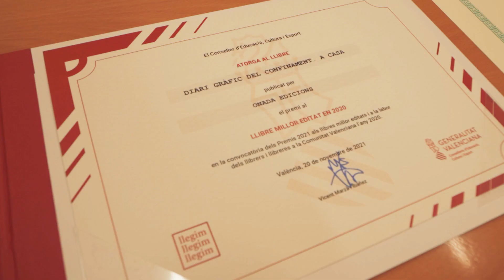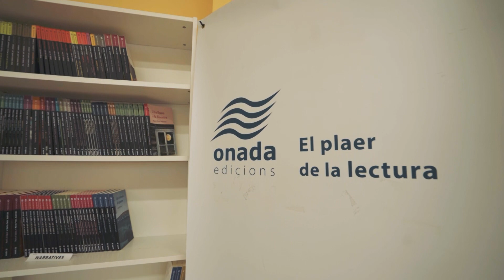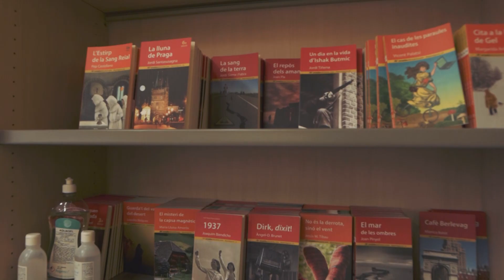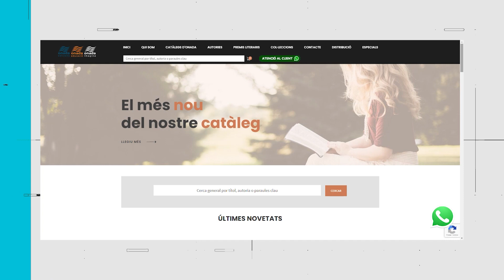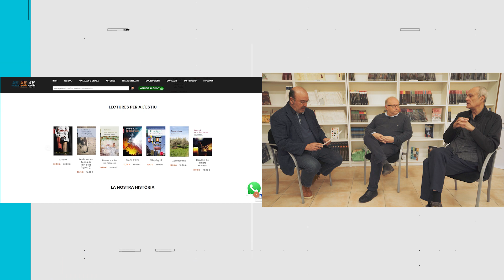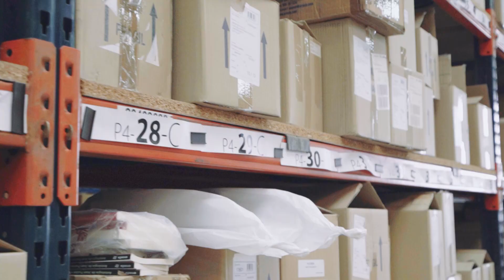Impuls Ebrenc - Onada Edicions